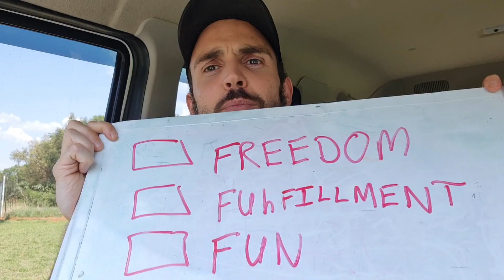I Never Knew That GOD Loved Me SO MUCH - MOST Powerful Motivational Speech | William Moyses